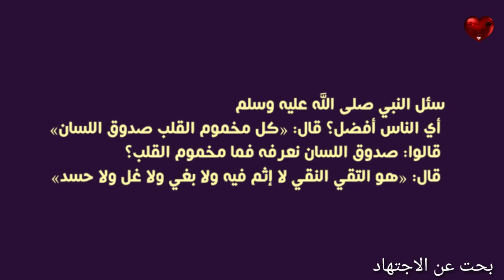قصة الساقي والملك